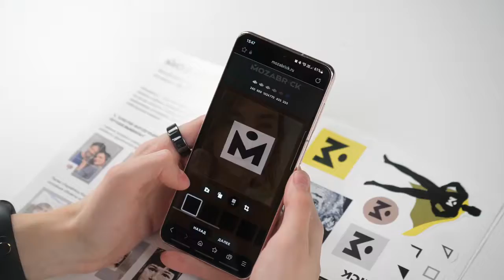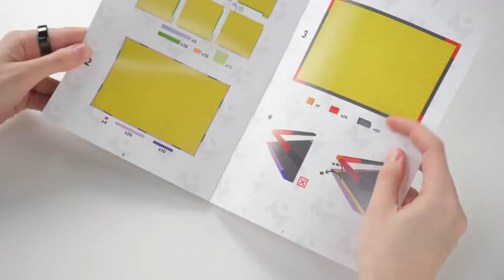Цветной бесконечный пиксель-арт фотоконструктор от Mozabrick